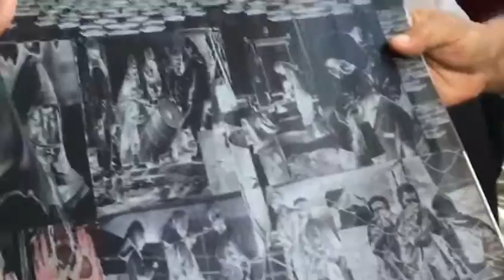Painel de Siron Franco - Hospital do Servidor Público de Goiás